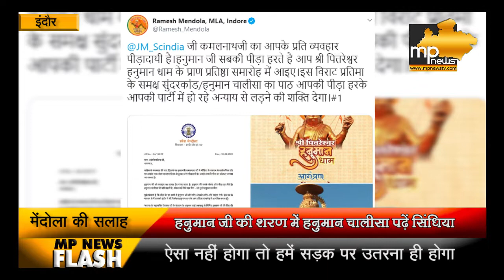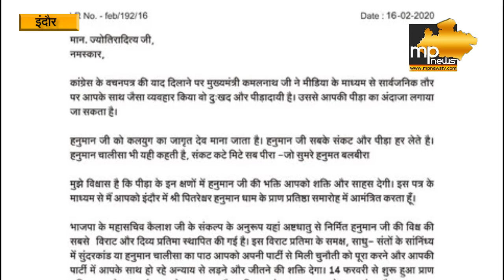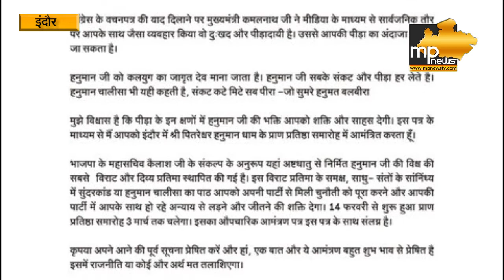ज्योतिरादित्य सिंधिया को मिला रमेश मेंदोला का साथ, कहा- हनुमान भक्ति से बनेगी बात! MP News Indore